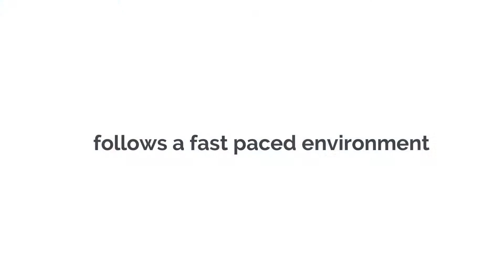BALDR Intro Video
Operated from vibrant Princeton, NJ, BALDR Electronic is a diversified company specialize in small household electronic products.  We design and build every product we sell, adapt to market demands vigorously with tight quality control and effective management of resources.

BALDR offers five major series of products: digital clocks, thermo-hygrometers, weather stations, kitchen series and power management tools. As we grow, more versatile categories and products will be developed to help people live a better life.